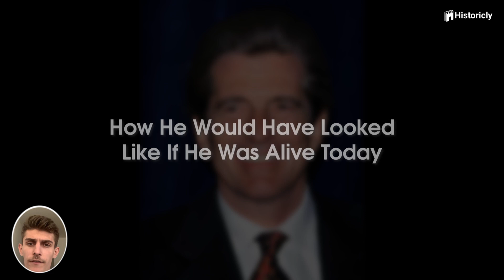John F. Kennedy Jr. If He Was Alive | 6 Things You Didn't Know About Him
Age progression of the handsome son of President John F Kennedy.
We used our digital artistry skills to reimagine on of the most famous children of our presidents.

John F. Kennedy Jr. was the Handsome son of President Kennedy. He had many things in common with the other members of his family, such as being a history buff and having political aspirations. While John may not have lived enough to fulfill those ambitions, he is still one of our favorites.

Hi guys and welcome to Historicly, In today's video, we will share six things you didn't know about him and what he could have looked like if he was alive today.

Did you know that John F. Kennedy Jr., often called "John-John," was the youngest of the Kennedy children?
He was called 'John-John' because he was the youngest and had an older brother named John whom people also referred to as Jack," says historian Theodore H. White.